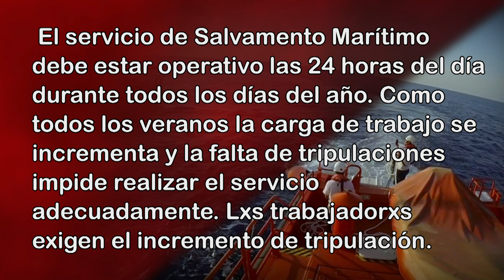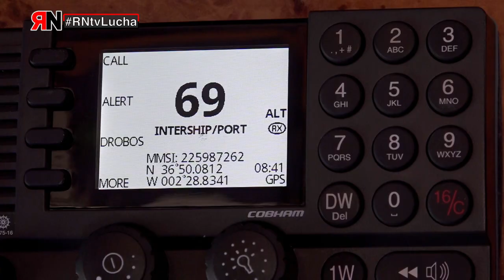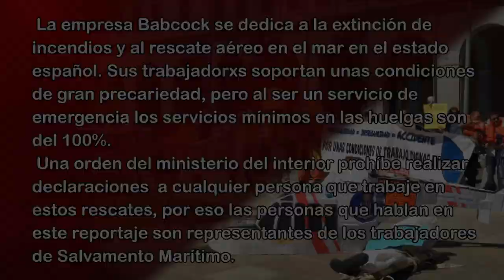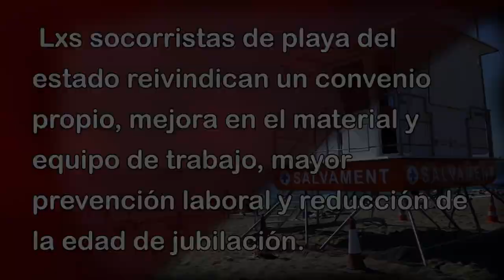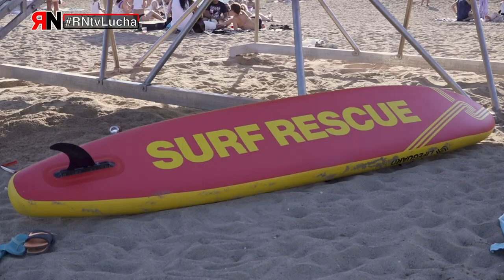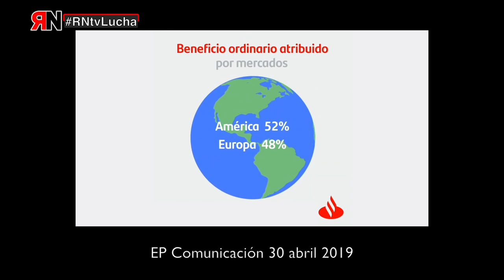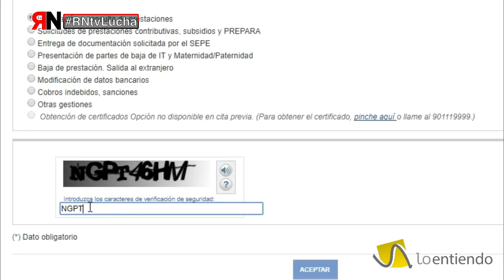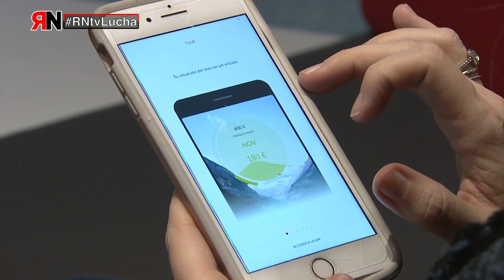RNtvLucha43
Hoy 23 de julio emitimos un nuevo programa de Rojo y Negro en Lucha, en el que tratamos los siguientes conflictos:

- Salvamento Marítimo: El servicio de Salvamento Marítimo debe estar operativo las 24 horas del día durante todos los días del año. Como todos los veranos la carga de trabajo se incrementa y la falta de tripulaciones impide realizar el servicio adecuadamente. Lxs trabajadorxs exigen el incremento de tripulación.

- La empresa Babcock se dedica a la extinción de incendios y al rescate aéreo en el mar en el estado español. Sus trabajadorxs soportan unas condiciones de gran precariedad, pero al ser un servicio de emergencia los servicios mínimos en las huelgas son del 100%.
Una orden del ministerio del interior prohíbe realizar declaraciones  a cualquier persona que trabaje en estos rescates, por eso las personas que hablan en este reportaje son representantes de los trabajadores de Salvamento Marítimo.

- Lxs socorristas de playa del estado reivindican un convenio propio, mejora en el material y equipo de trabajo, mayor prevención laboral y reducción de la edad de jubilación.

- Banco Santander: 6.000 despidos en seis años